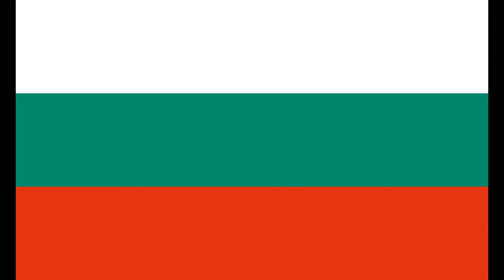Junior Eurovision 2016 Winner Bulgaria